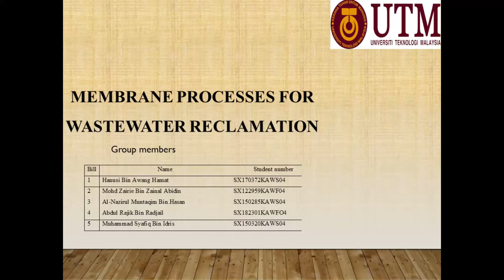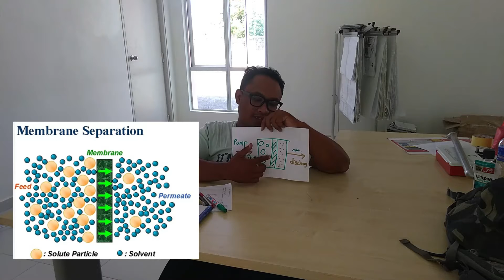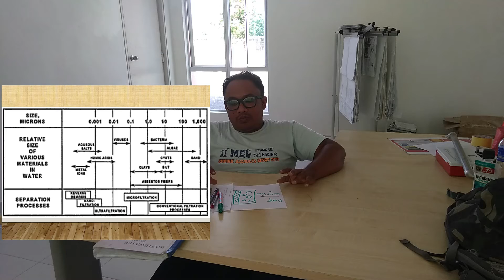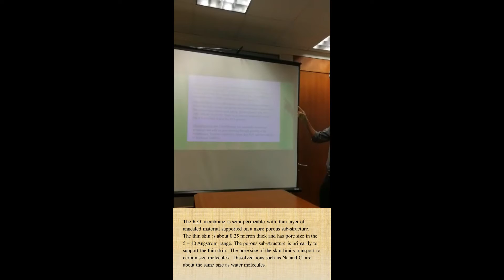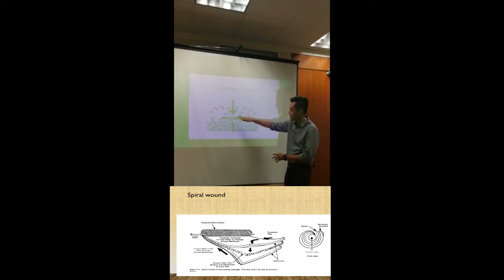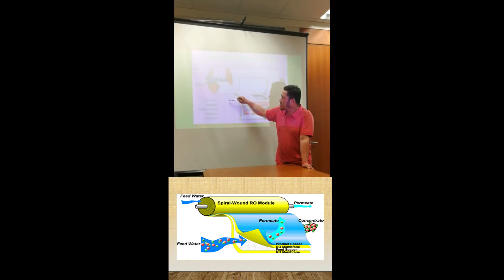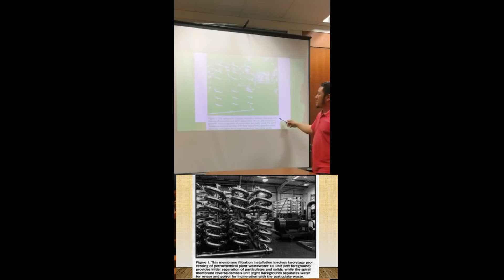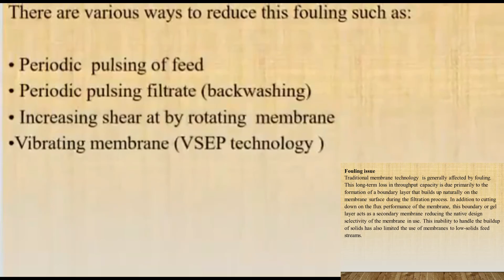membrane processes for water reclamation | utmspace kl life long learning | wastewater engineering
one of main courses of civil engineering